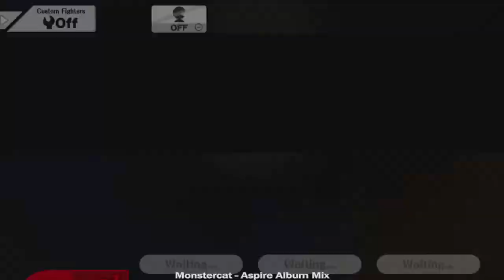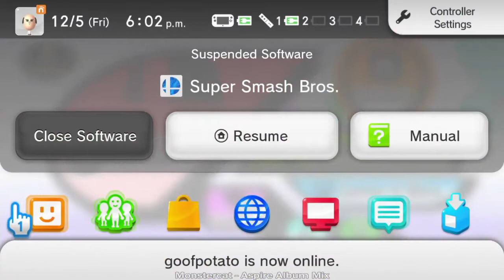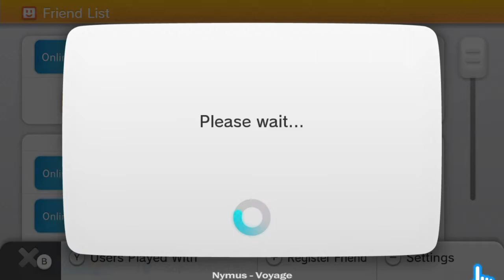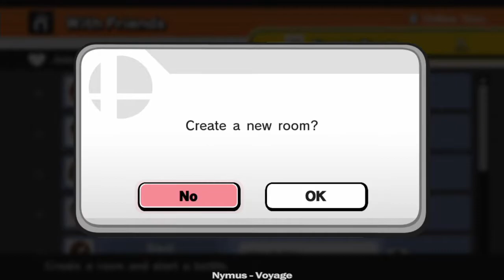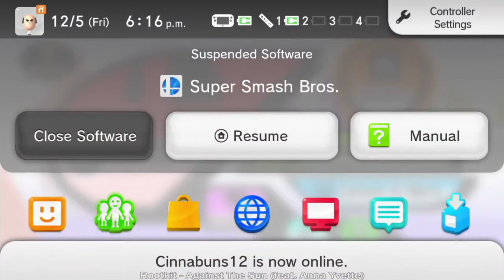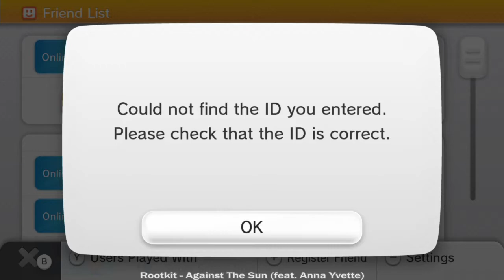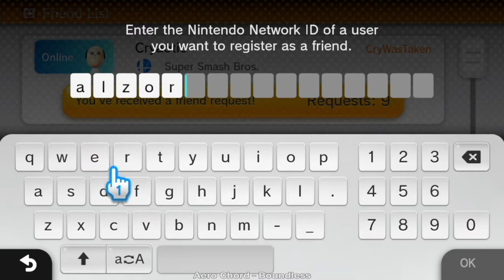Cry, Russ, and Strippin Smash with Viewers for PJs [12/05/14] [P7]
Super Smash Bros for the WiiU